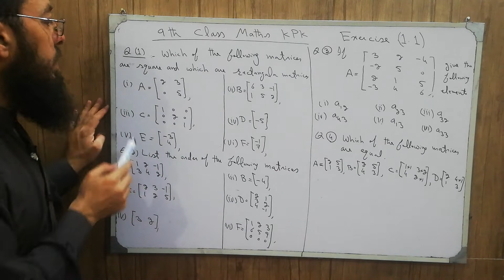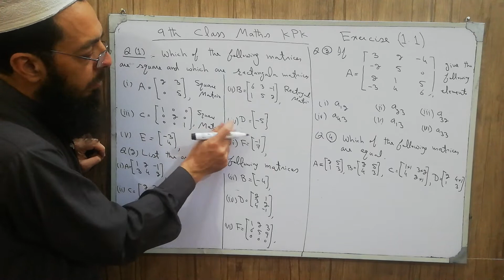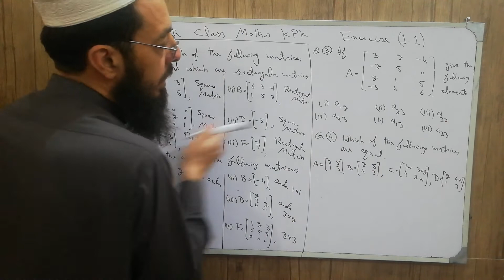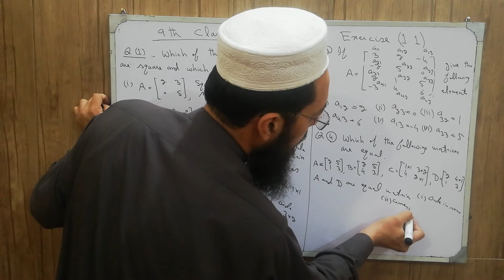9th Maths KPK Lecture 2 Exercise 1.1 Q(1,2,3,4): Square and Rectangular Matrix, Order of a Matrix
9th Maths KPK Lecture 2 Exercise 1.1 Q(1,2,3,4): Square and Rectangular Matrix, Order of a Matrix
9th Class Maths,
Chapter 1,
Matrices,
Question1: Square or Rectangular Matrix,
Question2: Order of a Matrix,
Question3: Elements of a Matrix,
Question4: Equality of a Matrix
Order of a Matrix,
Square Matrix,
Rectangular Matrix,
Row Matrix,
Column Matrix,
Maths,
Mathematics,
9th Maths KPK,
9th Maths,